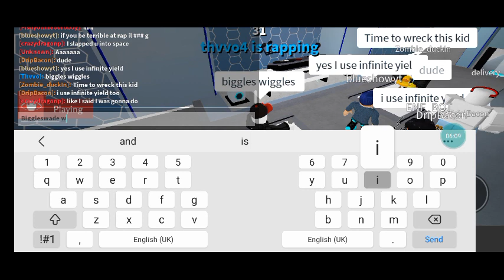I went to a rap battle.....(and met KSI)